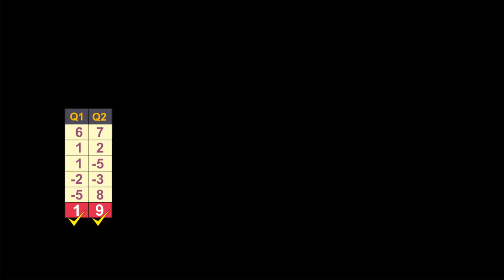ABACUS LEVEL - 0: 1D 5NUMBERS, Performance of SHREEJIT AMIT JADHAV